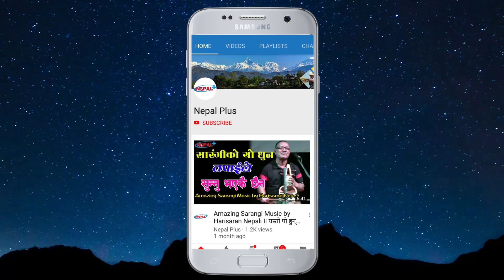मधुमेहको विमारीले के खादाँ राम्रो । Food for Diabetes by Dietitian AnuShree Acharya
विश्वमा मधुमेह रोगीहरुको संख्या तिब्र रुपमा बढीरहेको छ । मधुमेहलाई धेरैले खेलाची संझिएपनि यसले अशरीका अन्य अंगहरुलाई असर गर्ने हुनाले यो समस्यामा सतर्क हुनै पर्ने देखिन्छ । केही बंशाणुगत रुपमा, केही खानपिनको सन्तुलन नमिलेर र ब्यायाम गर्न अल्छि गरेर पनि यो रोग देखिने गरेको छ । यो रोग देखा परेमा आफुले गर्ने खानपिन र ब्यायाममा सन्तुलन गरेर नियन्त्रण गर्न पनि सकिन्छ । तर यो उपाय के हो भन्ने बिषयमा धेरैलाई थाहा नहुन सक्छ । यो भिडियोमा द नेचर केयरकी डाईटिसियन अनुश्री आचार्यले मधुमेह भएका ब्यक्तिहरुले कस्तो किसिमको खानपिन कसरी गर्नुपर्छ भन्ने बिषयमा बिस्तृत ढंगले जानकारी दिनु भएको छ । यो भिडियो जानकारी हेर्नुहोला, मनन गर्नुहोला र सकेमा ब्यवहारमा पनि उतार्ने कोसिस गर्नुहोला ।